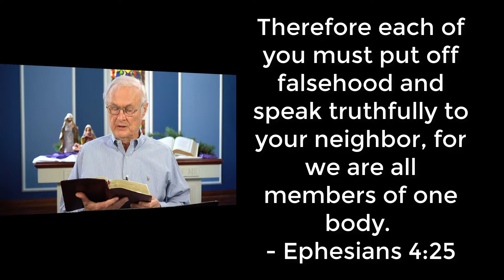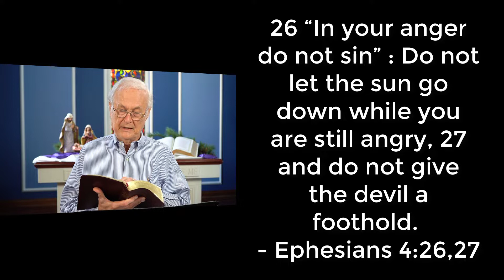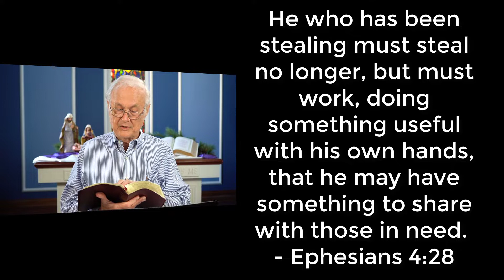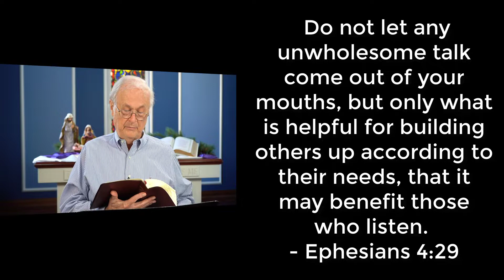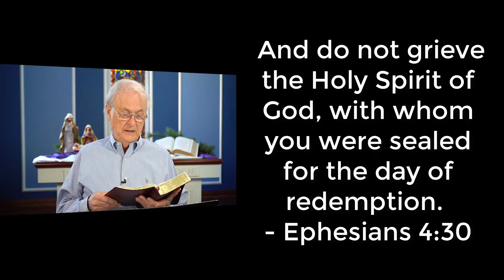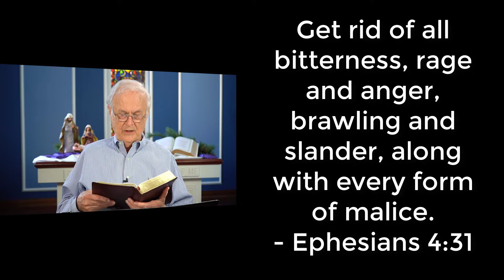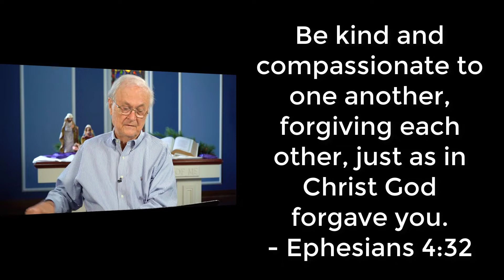Ephesians Study Session 14 (January 17, 2020)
Join Dr. Lauer each week as he teaches through the book of Ephesians. Ephesians has been called the Queen of the epistles, the grandest work of St. Paul. The writing is often lyrical, always deeply spiritual, yet eminently practical. We will study the book line by line in this course. Enlightenment and growth are Paul’s two foundations for exploring all aspects of the Christian faith and life. He discusses enlightened views of salvation, Christian leadership, the Church, and the Christian life. He offers a deeply moving prayer for growing into wholeness in Christ.

This course is another great way to get involved with Adult Discipleship at RB Community Church and the RB College of the Bible.